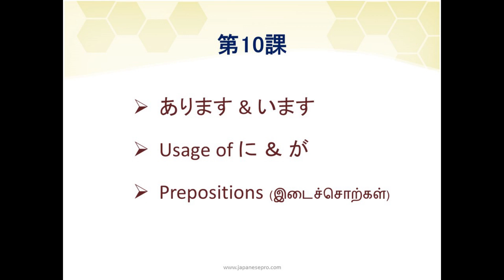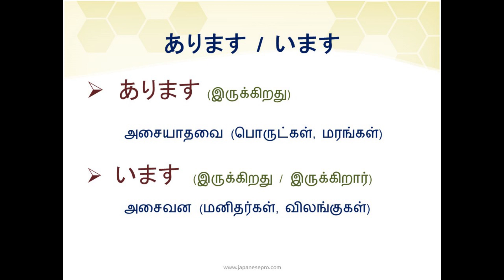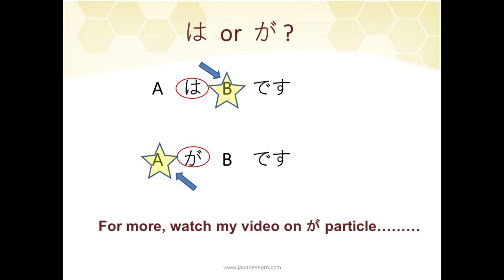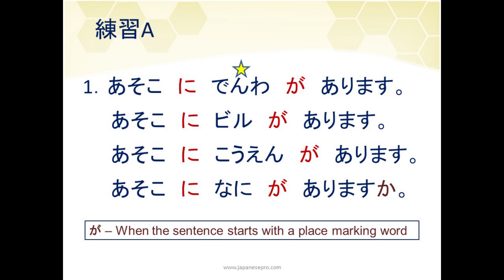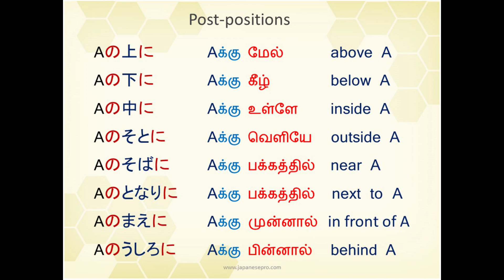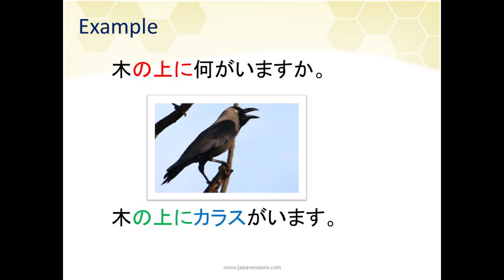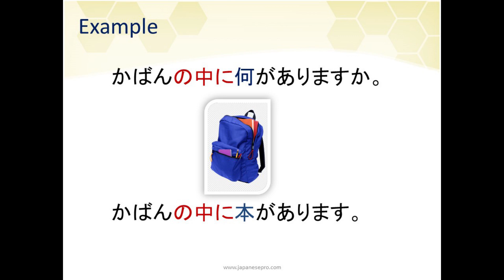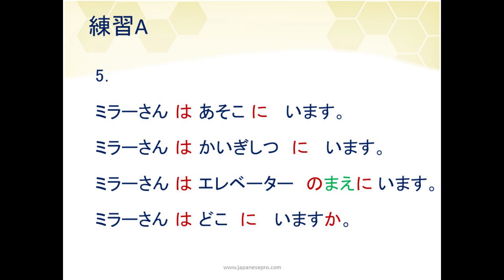Minna no nihongo I - lesson 10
This is the 10th lesson of the series Minna no nihongo I grammar renshuu A